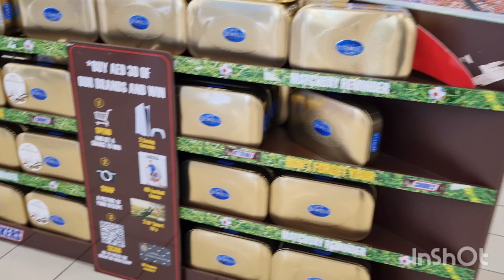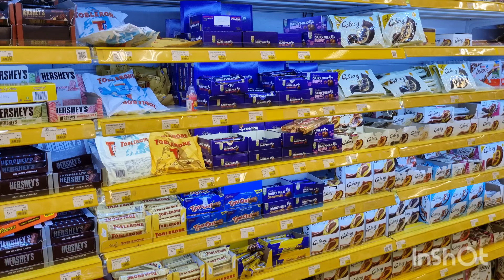Dubai carrefour shopping mall |Most cheapest shopping mall carrefour Dubai